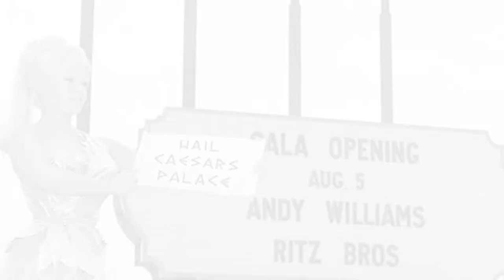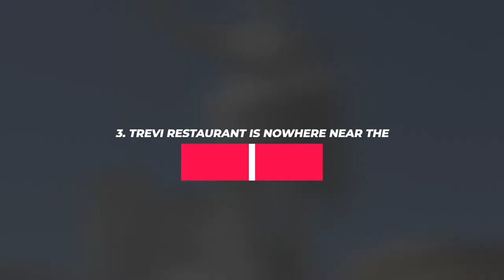10 BEST THINGS about the Caesers palace in Las Vegas | 2022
10 BEST THINGS about the Caesers palace in Las Vegas | 2022

Las Vegas is often considered the world's entertainment center. It truly has something for everyone, and with its variety of world-famous casinos, it remains the number one choice for gamblers. Caesars Palace is one of the most popular casinos in Las Vegas. Even today, Caesars Palace is one of the most well-known buildings in Las Vegas, and it has served as the scene for several films, including the 2009 hit "The Hangover." Let's dive in through the ten best things about Caesars Palace.